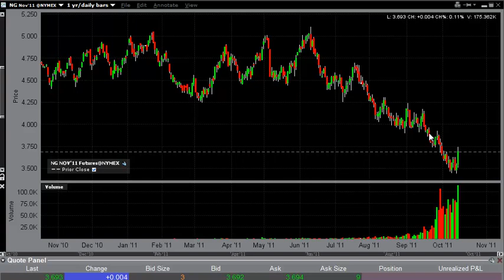Natural gas Technical Analysis for the Week of October 17, 2011 by FXEmpire.com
- October 17, 2011 commodities weekly technical analysis for the Natural gas.